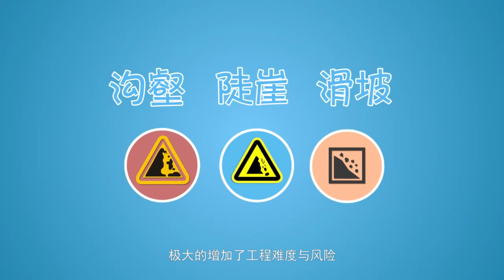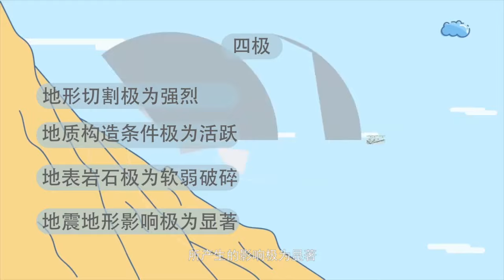探访横跨地震断裂带的中国最难铁路隧道，从困难中才知国有多强